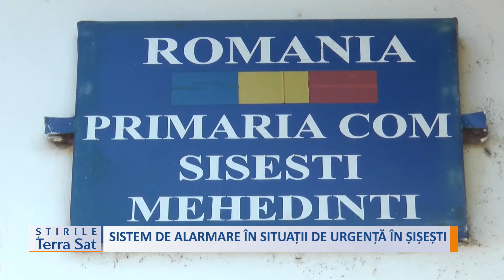SISTEM DE ALARMARE ÎN SITUAȚII DE URGENȚĂ ÎN ȘIȘEȘTI